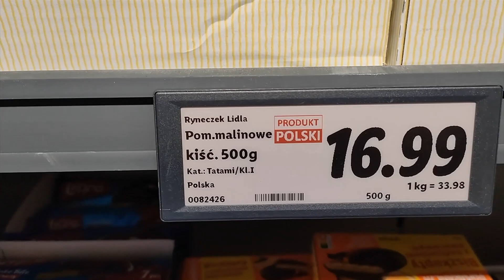Wtopa cenowa w Lidlu. 18.01.2024.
Wywieszka pokazująca cenę pomidorów malinowych zamiast biszkoptów...